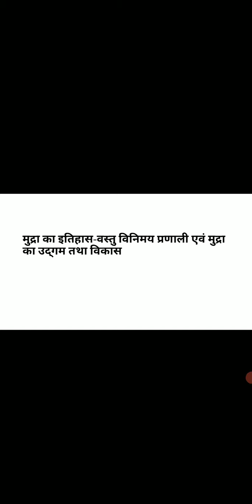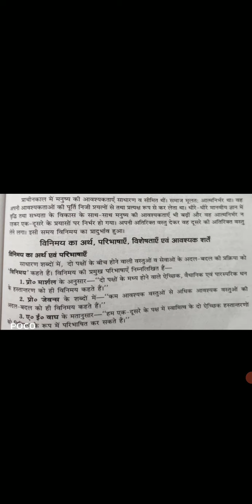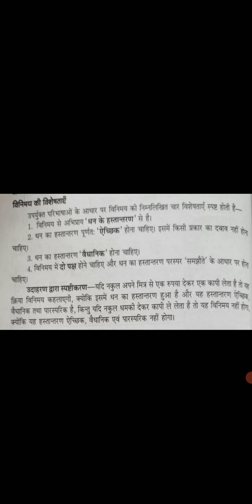class-9 Commerce मुद्रा का इतिहास (पार्ट -1)